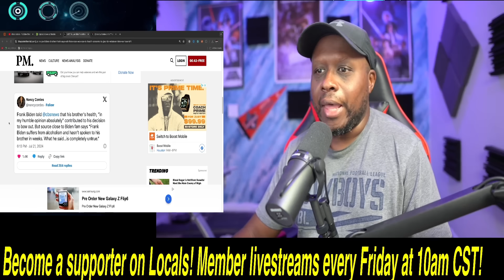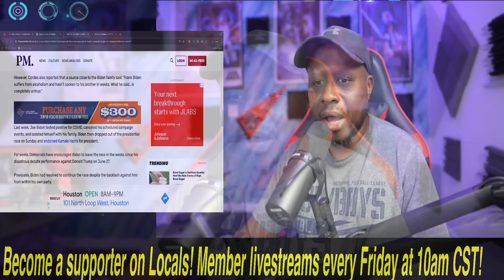Joe Biden's brother drops SHOCKING news on why Biden DROPPED OUT! Is he DYING?